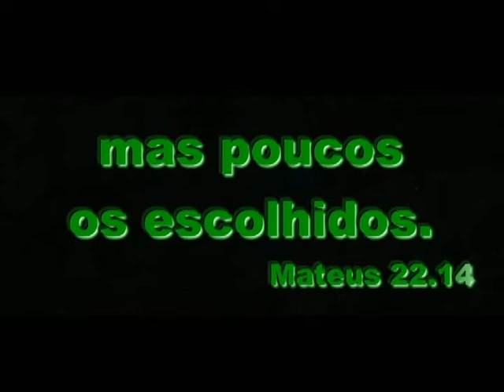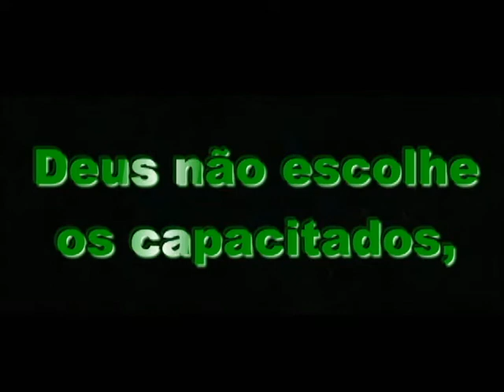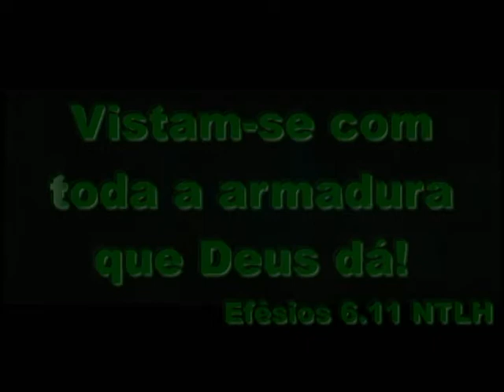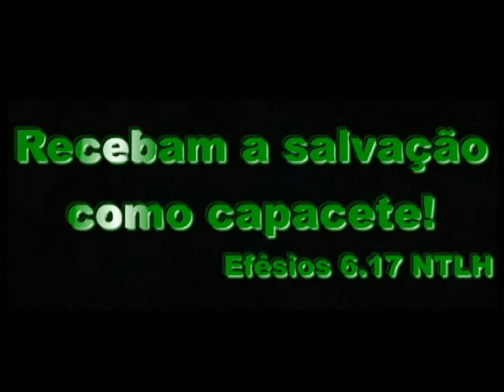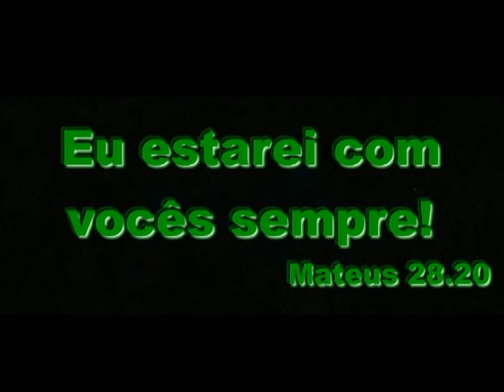Armadura de Deus | Liga da Justiça (L.Verde: Motivacional / TOP 10: Superman, Batman e Wonder Woman)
"...não deixem de orar a Deus e de pedir ajuda Dele" "pois nós não estamos lutando contra a carne e o sangue, mas, sim, contra os principados, contra as potestades, contra os príncipes das trevas deste século, contra os exércitos espirituais do mal, nos lugares celestiais." Efésios 6:18,12.

Efésios 6 é o segredo para resistir aos ataques do mal e se proteger de toda mira do fogo do maligno.